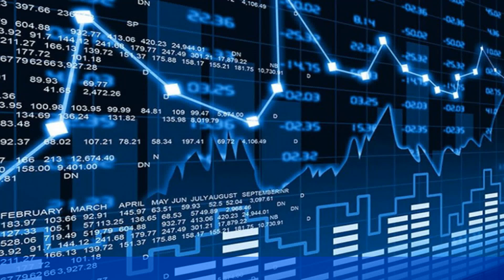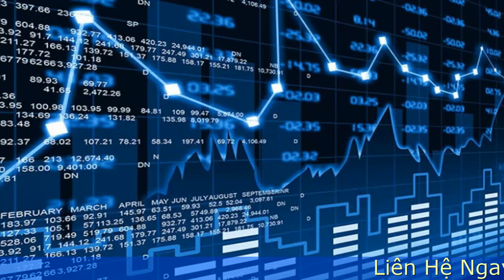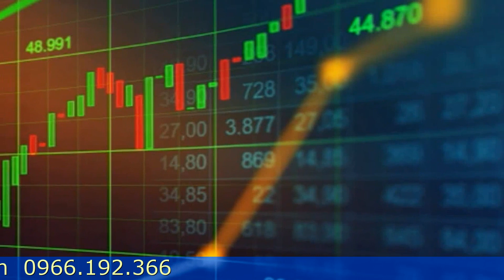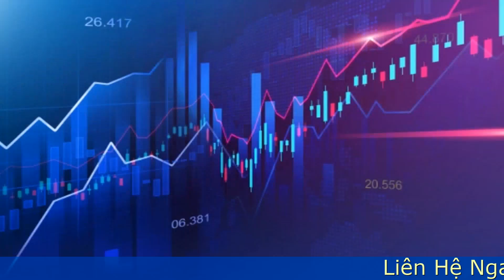Nến spinning tops là gì Lợi ích & 8 Lưu ý về Nến spinning tops phải biết khi đầu tư